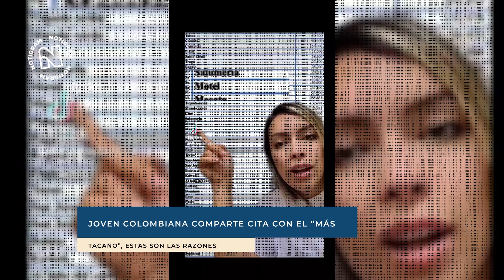Joven colombiana comparte cita con el “más tacaño”, estas son las razones